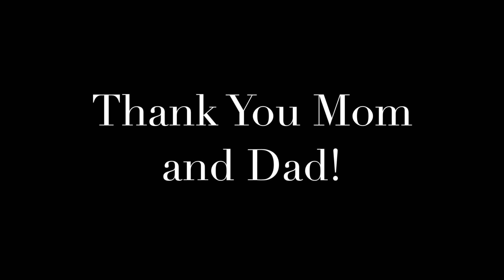Hawaii 2019 2020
Hucko family vacation to Maui 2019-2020